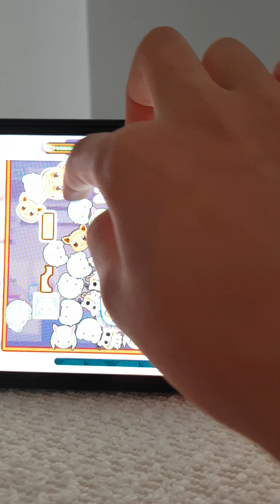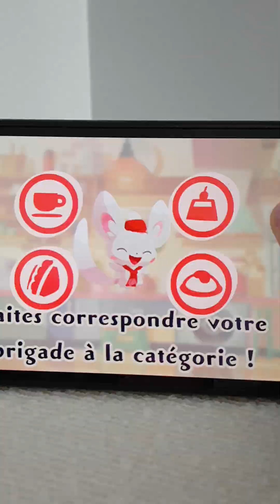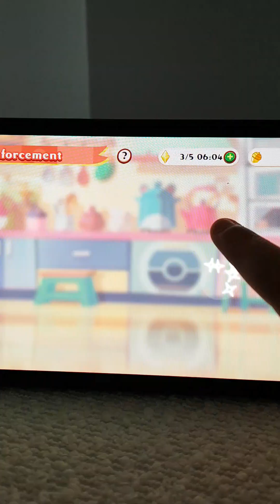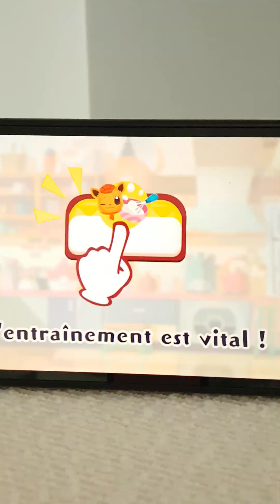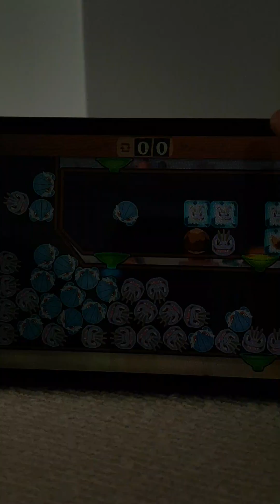épisode 7 gardevoir à plein de tenus !!! pokémon café remix